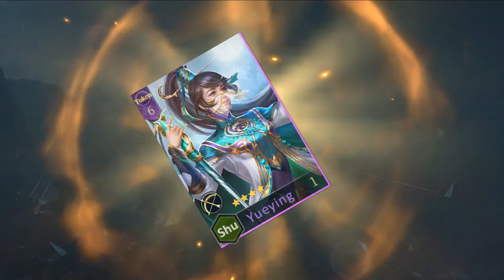Epic War Thrones | Top Mobile Games | 2021 | Gameplay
Epic War Thrones new games 2021 for android gameplay

In the massive world of Epic War：Thrones, you and millions of other players take on the role of feudal lords contending for control over mysterious and wondrous lands. With territorial expansion and annexation, you can be the king of the world！

Real-time, Real-war
3D terrain & real-time weather simulation
In-game,you can march freely in 4 million square kilometers map. 20+ kinds of land-forms, 5+ kinds of weathers, can be used to develop massive strategies.

Creative Occupation Gameplay
Connect Territory to Against Aggression
Occupation strategy is very important!Build Sentry Tower directly in resourceful locations and expand your territory at a stretch. Or you can form a wall with your allies by connecting the lands to cut off the enemy's advance.

Strategy Above All
Resources by free access，reject "pay to win".
Food, troops, money…ALL resources can be obtained freely.You can even get the resources you want by plundering. Power is all！

Grand Eastern Civilization Settings
Command legendary generals restore history
Resurrecting the dynamic behavior and personality of each hero, building hundreds of realistic landscapes and intense battlefields.

Form Your Alliance & Diplomacy
Combine Tactics & Strategies
No one can survive alone, fight alongside your allies. Players are driven by the only goal: To dominate the capital city. Only one alliance will survive here!

**Device Requirement**
System version: Android 5.0 or above
RAM: 2GB or more
CPU: Qualcomm Snapdragon 660 or higher